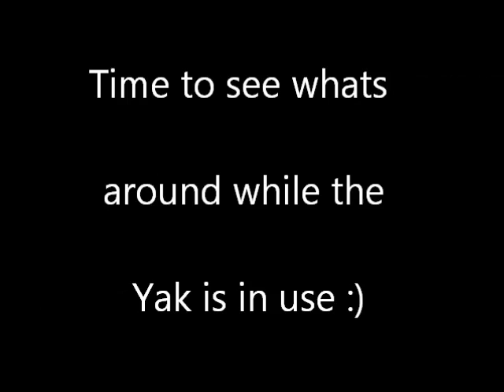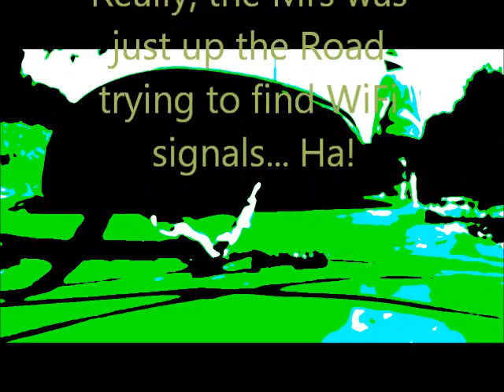Moy Pocket Bass Fishing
Bass Fishing at Mary River